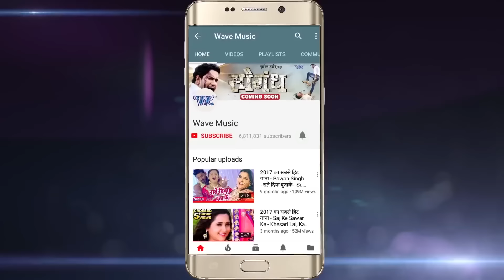खोल के जवानी लूटला | Kumar Abhishek Anjan भोजपुरी का सबसे फाडू Video - देख के दिल दीवाना हो जायेगा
Album : - Lahar Luta A Raja
Song :- Khol Ke Jawani Lutata
Singe
Director :- Samrat Singh
Digital Managed by – Lokdhun

खोल के जवानी लूटला Kumar_Abhishek_Anjan भोजपुरी का सबसे फाडू वीडियो - देख के दिल दीवाना हो जायेगा